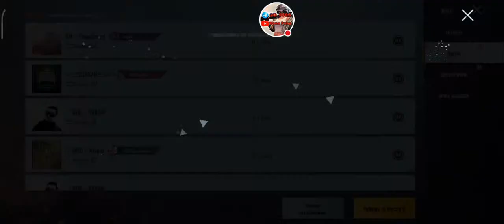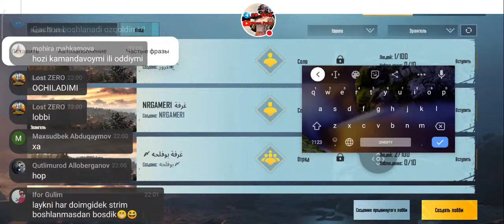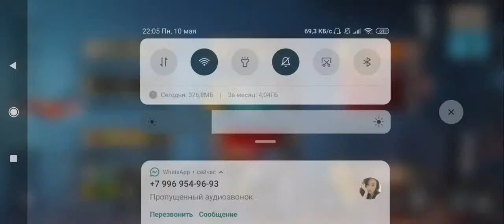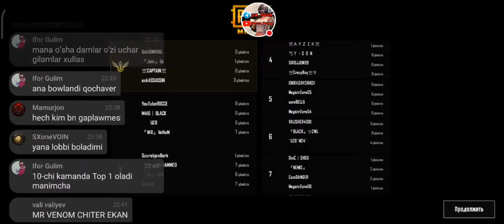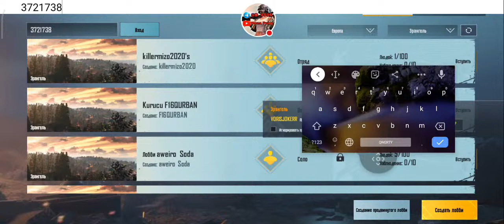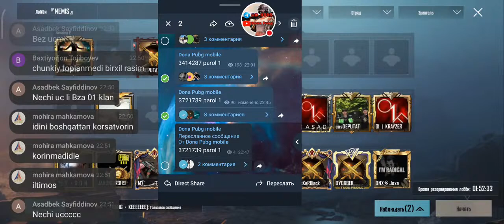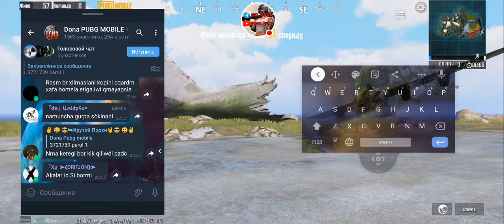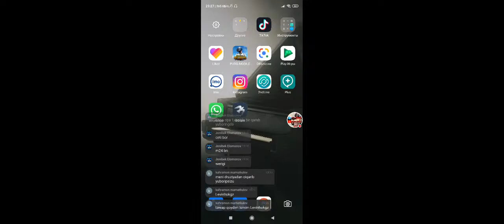Dona PUBG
PUBG mobile